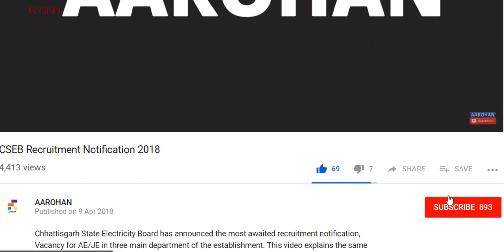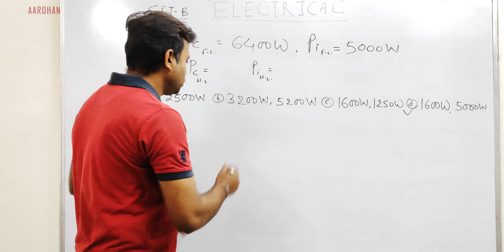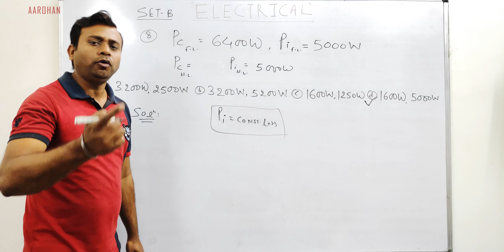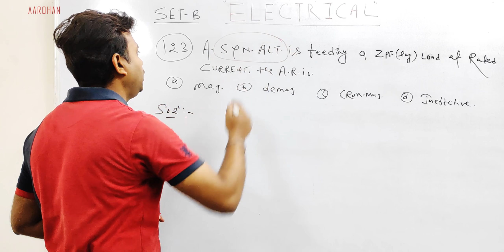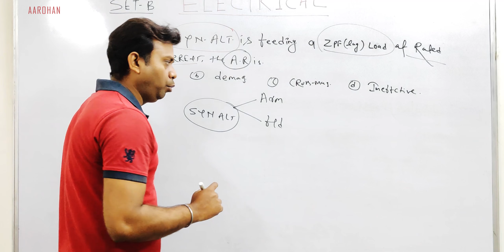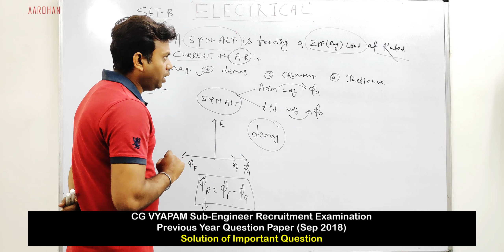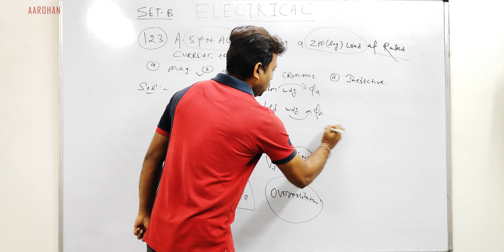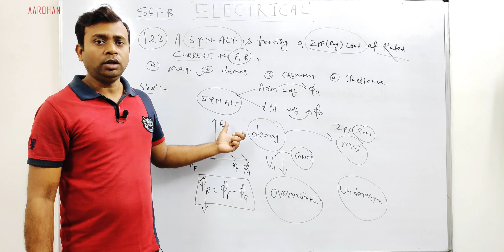Solution with Explanation Ep 02 | Previous Year Question Paper | CG VYAPAM Sub Engineer Exam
This video will give you Solution with Explanation of Previous Year Question Paper of CG VYAPAM Sub Engineer Recruitment Examination. With explanation you will also get deep understaing of some very important topics.
We have also shared imprtant information on our Study materal and Mock test.

Important DOWNLOAD link
Link to Download CG VYAPAM Prevous Year Question Paper PDF
Study Material (Short Notes) for CG VYAPAM Sub Engineer Recruitment Exam - Applied Physics Download
Study Material (Short Notes) for CG VYAPAM Sub Engineer Recruitment Exam - Applied Chemistry Download

How to prepare for Exam in just 5 days | Sub Engineer CG Vyapam Exam | 1 Simple Trick | Hindi